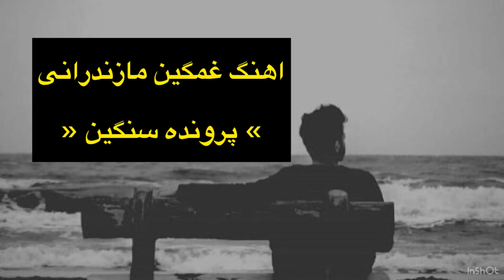اهنگ مازندرانی غمگین - پرونده سنگین 🖤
اهنگ مازندرانی غمگین از دانیال رشیدپور